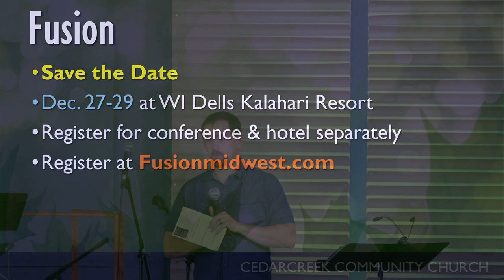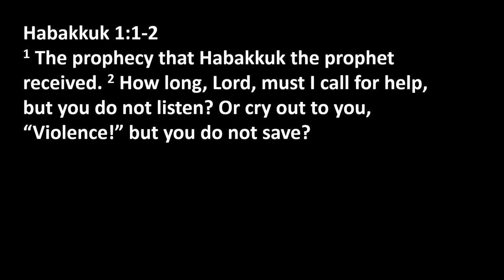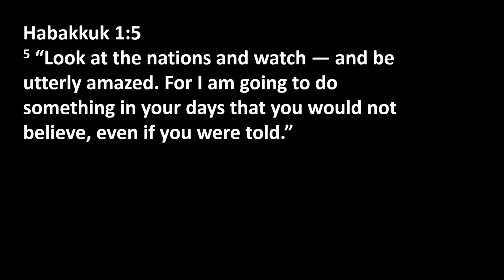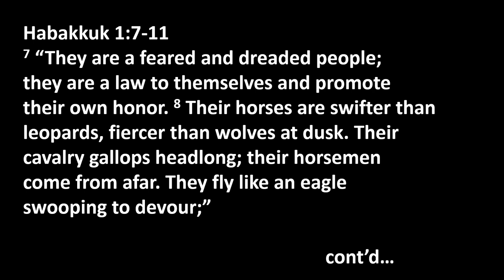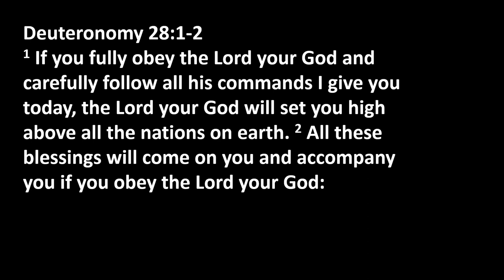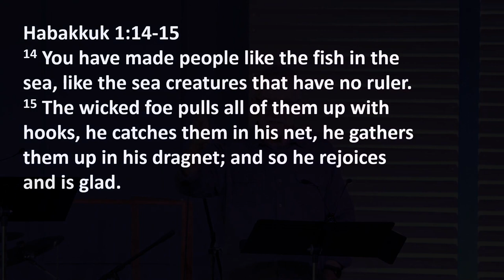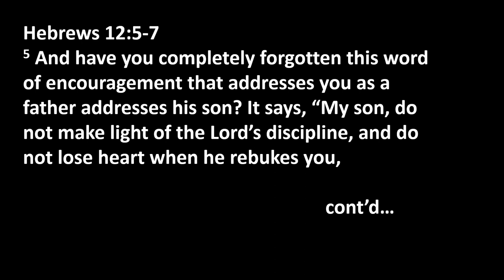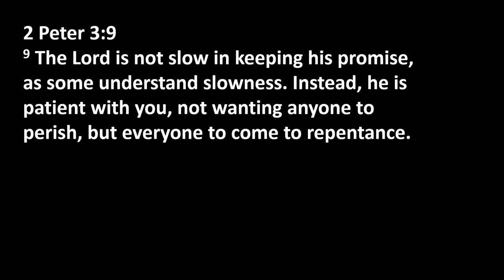10/01/2023 - Habakkuk - "Why Lord?"